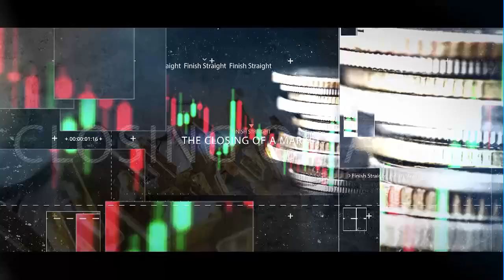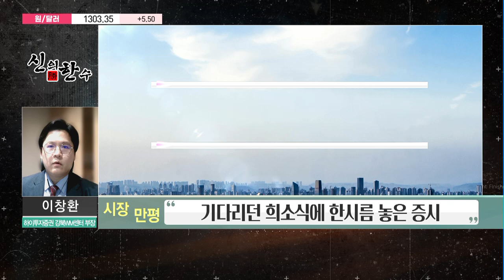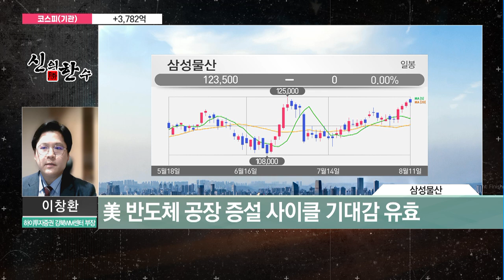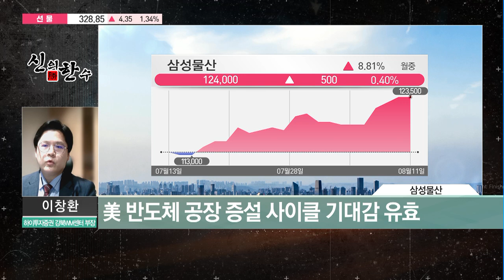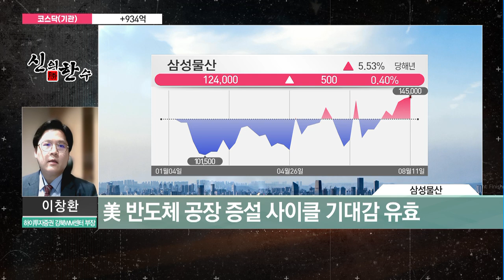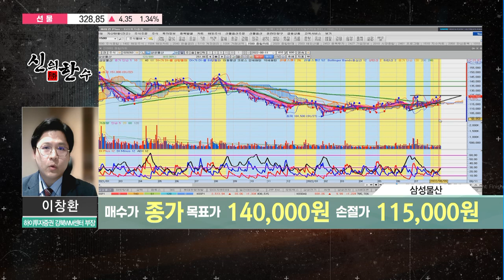[신의 한수] 기다리던 희소식에 한시름 놓은 증시 / 머니투데이방송 (증시, 증권)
08/11 마감 스트레이트